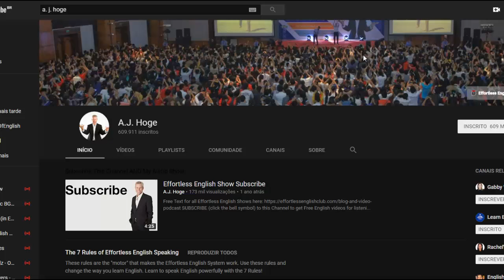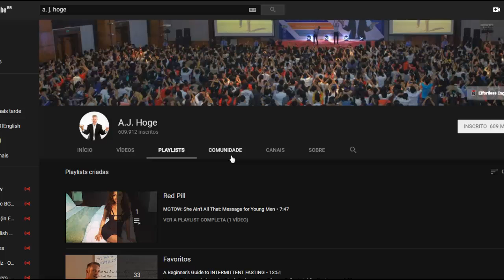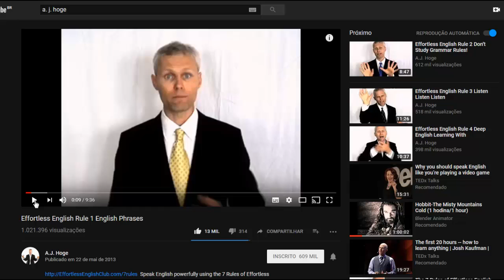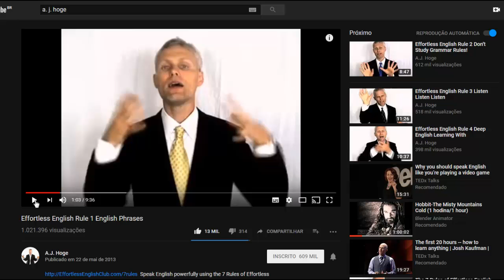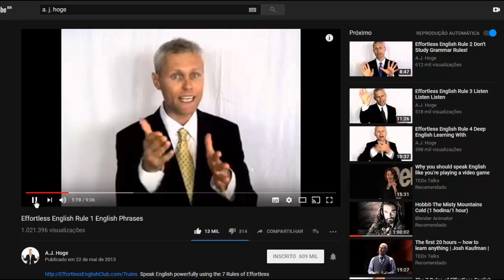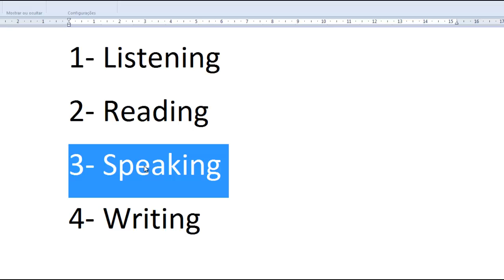English Diary 281/365 (Podcast: A. J. Hoge)